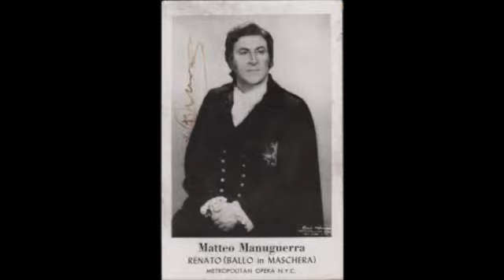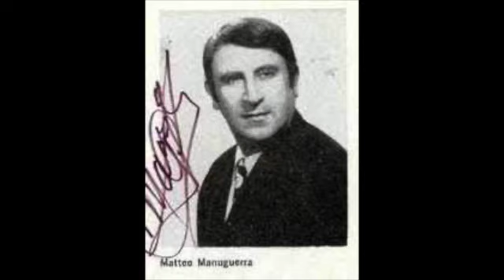José Carreras; Sylvia Sass; Matteo Manuguerra; "STIFFELIO"; Giuseppe Verdi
José Carreras--Stiffelio
Matteo Manuguerra--Stankar
Sylvia Sass--Lina
 Wladimiro Ganzarolli--Jorg
 Ezio Di Cesare--Raffaele
 Maria Venuti--Dorotrea
Thomas Moser--Federico
ORF Symphony Orchestra, ORF Chorus
Lamberto Gardelli--conductor
1979